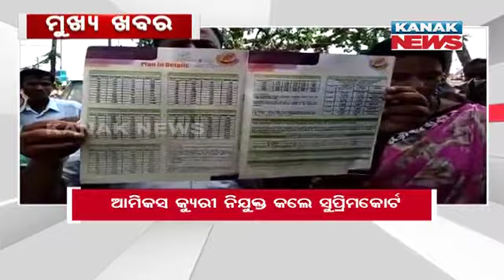10AM Headlines ||| 15th November 2022 ||| Kanak News Live